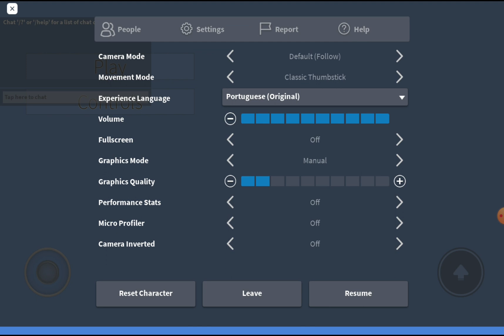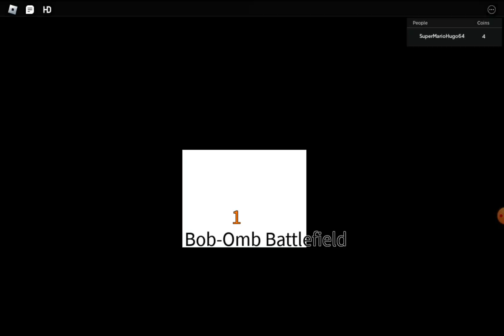SUPER MARIO 64 IN ROBLOX?! Sm64 test project